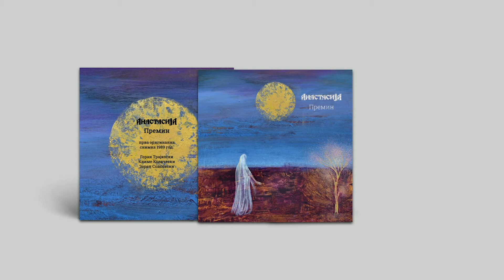АНАСТАСИЈА - Премин - 1989 - Anastasia Band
Art: Никола Пијанманов
Animation: Бранко Ристовски